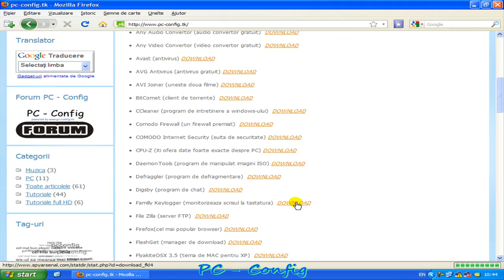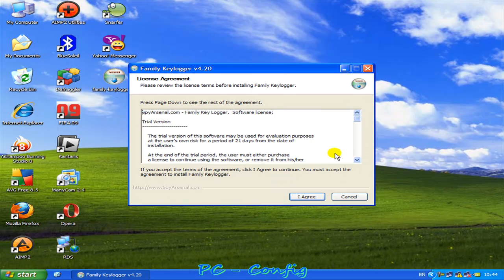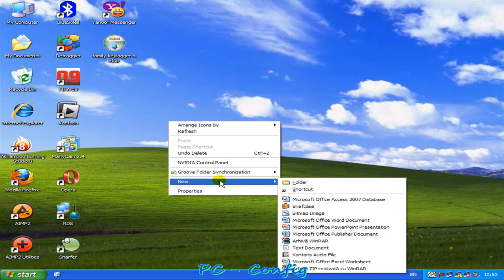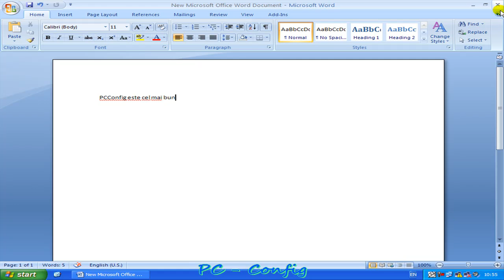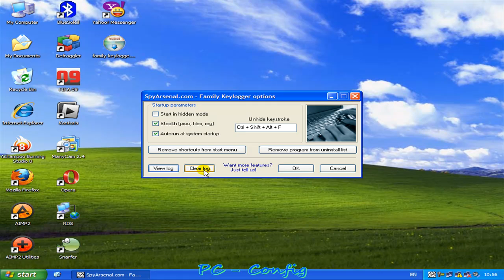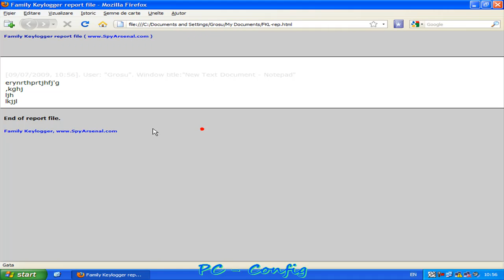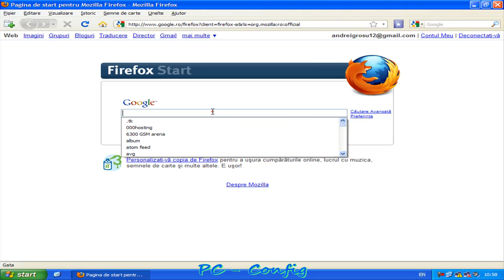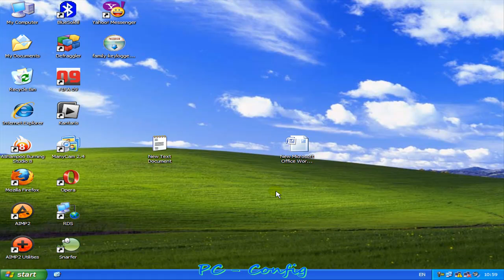Familly key logger